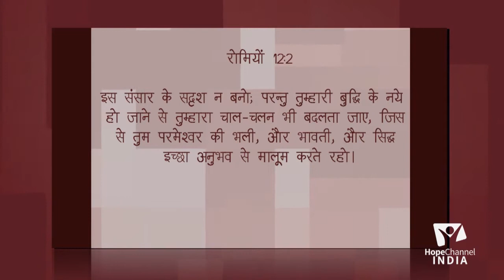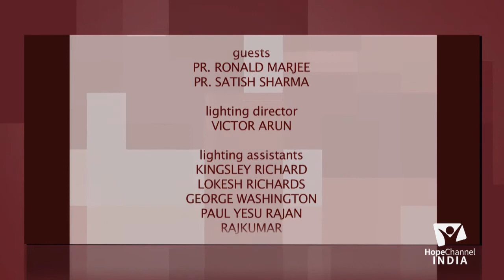01 - Hindi Sabbath School 1st Quarter 2018 - The Inluence of Materialism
The Word of God tells His people not to “be conformed to this world” (Rom. 12:2, NKJV), but the lure of materialism, the inordinate desire for wealth and for what we think wealth can bring, is powerful. Very few people, whether rich or poor, are beyond the reach of materialism. This includes Christians, as well.
Nothing is wrong with being rich, or even working hard to get ahead in order to provide comfortably for yourself and your loved ones. But when money, or the pursuit of money, becomes all-encompassing, we have fallen into the devil’s trap and have, indeed, become “conformed to this world.”

Language: Hindi

Host: Pr. Patrick Francis
Guest: Pr. Ronald Marjee, Pr. Sathish Sharma